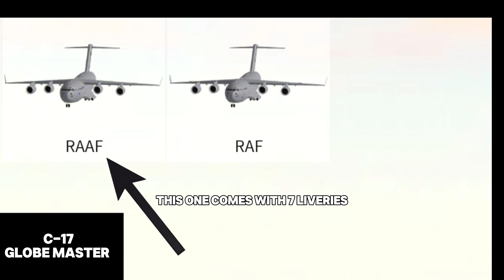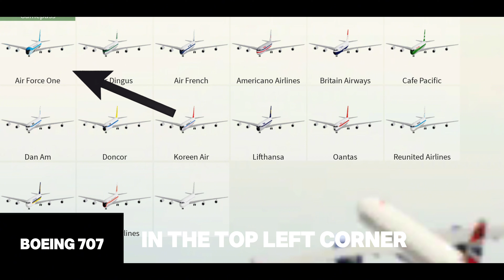The NEW PTFS Update is Amazing!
What do you think of this PTFS update in October 2024? Tell us which new plane you like the most in the comments!

CREATOR INFORMATION:
My name is Boopy and I play video games, Roblox and Minecraft!

If there are any questions please ask in the comments or message fishkake101 on Discord.